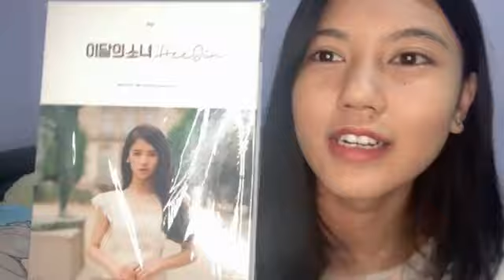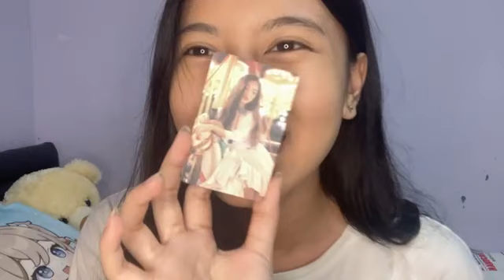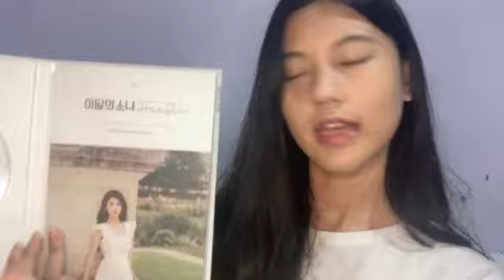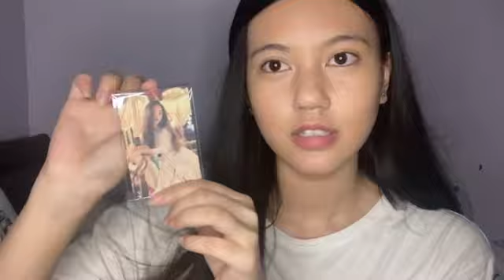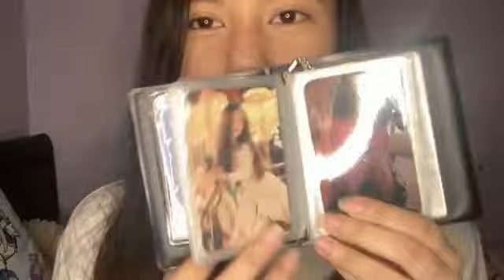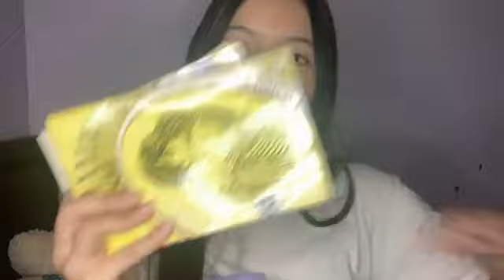Live Showroom Indira JKT48 - 3-4-22